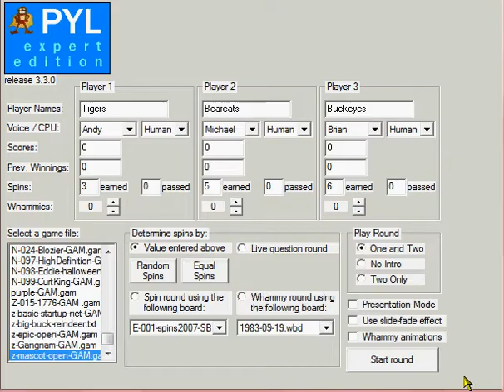Press Your Luck: Mascot Madness - Episode 235a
This week's teams: Missouri Tigers, Cincinnati Bearcats, and Ohio State Buckeyes

Mascots are property of their respective Colleges/Universities. No cash or prizes, tangible or intangible, are awarded. Please send requests for copies of the game to /dev/null. Please, no wagering.